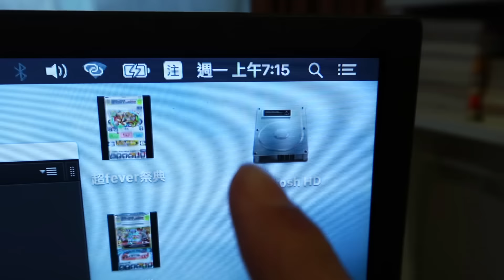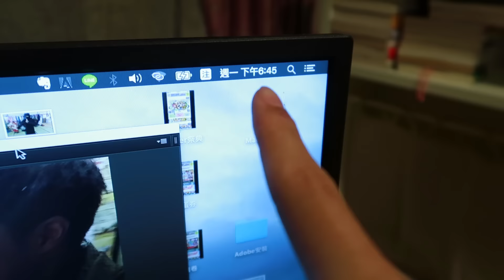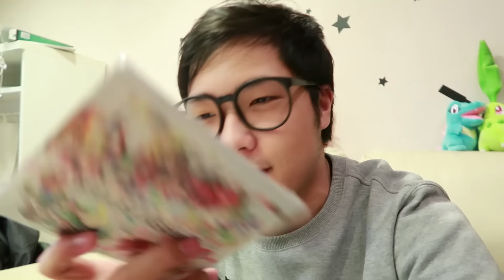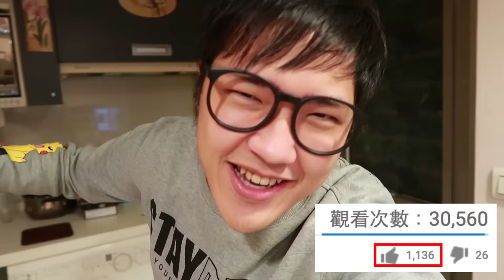外星人入侵喇叭..?!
▶109元泡麵？